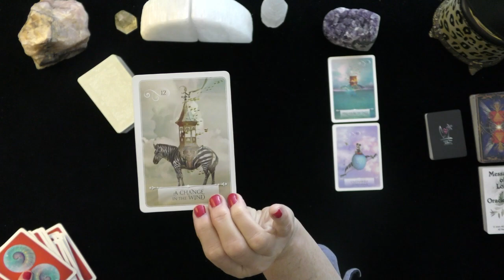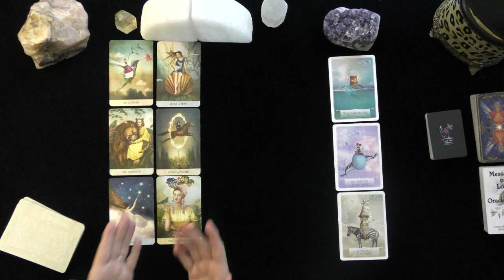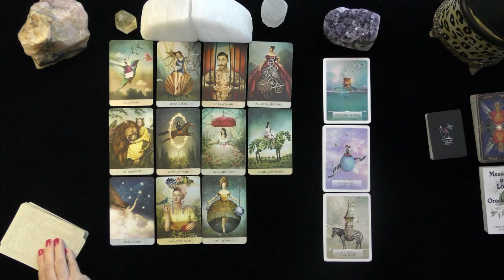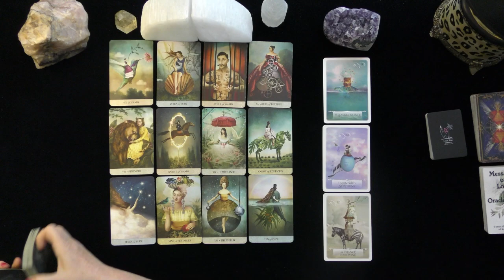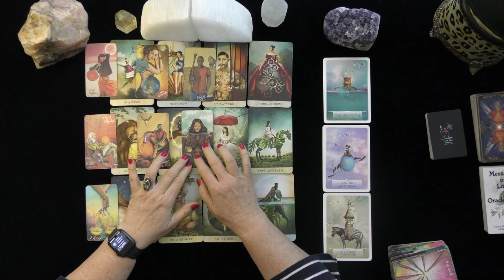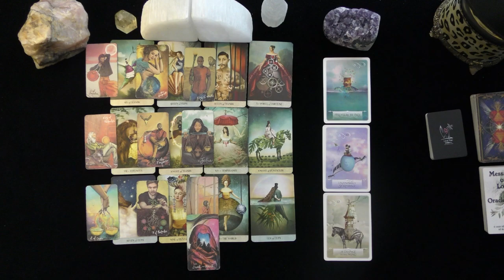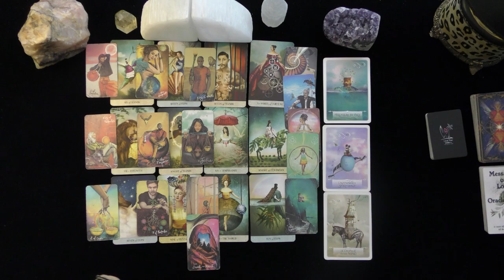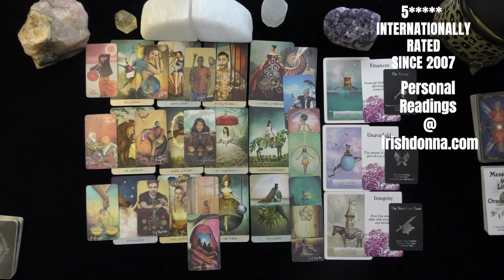CAPRICORN~FLING OR REAL THING!?~LOVE TAROT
CAPRICORN~DEEP DIVE INTO THEIR THOUGHTS FEELINGS @ ACTIONS IN THE FUTURE! 2021, TODAY, LOVE TAROT READING
5 INDEPENDENTLY VETTED READINGS SINCE 2007

OPTIONS INCLUDE:
20 MINUTE VIDEO READING: LOVER'S THOUGHTS FEELINGS, INTENTIONS, & ACTIONS $ 60.
25 MINUTE EX-RETURN VIDEO READING?  $ 75.00
20 MINUTE TELEPHONE READING $ 60.
30 MINUTE EMERGENCY (GUARANTEED WITHIN 24 HOURS OF YOUR PURCHASE TIME LOCAL TO ME. $180.